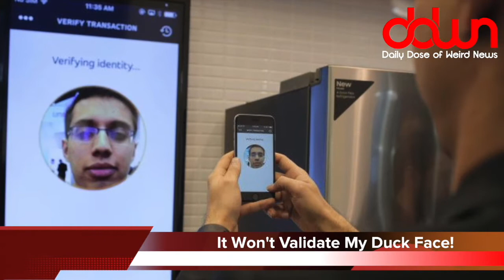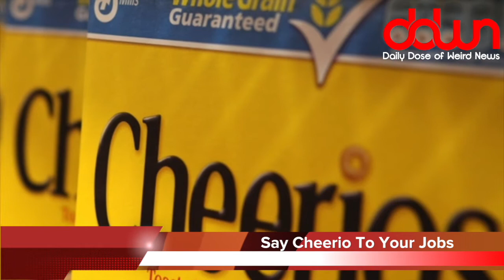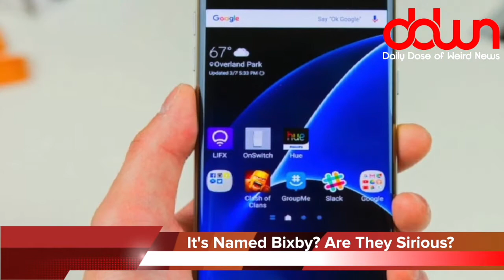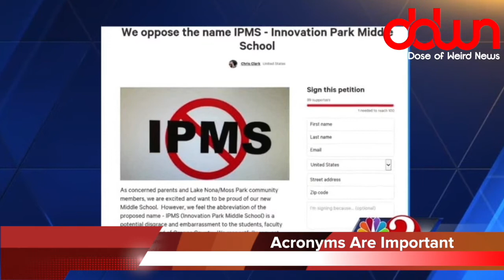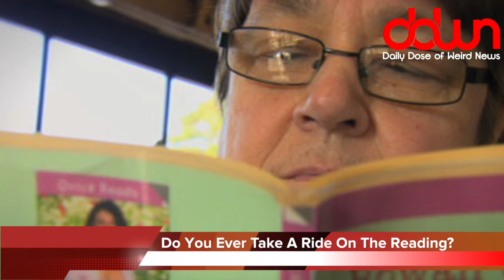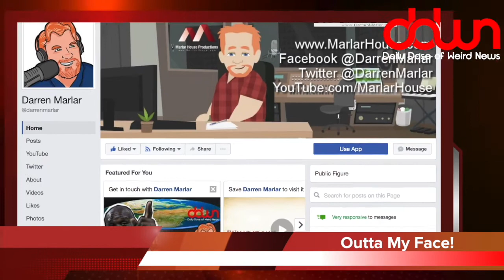Daily Dose of Weird News WEEKEND EDITION! (March 26, 2017)